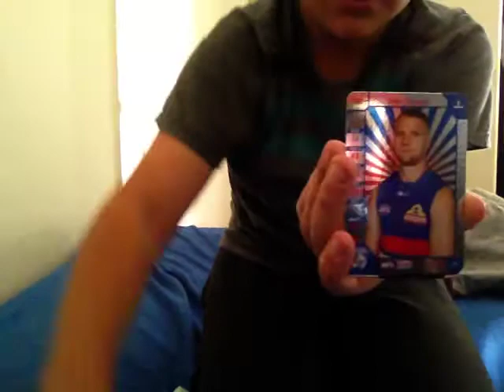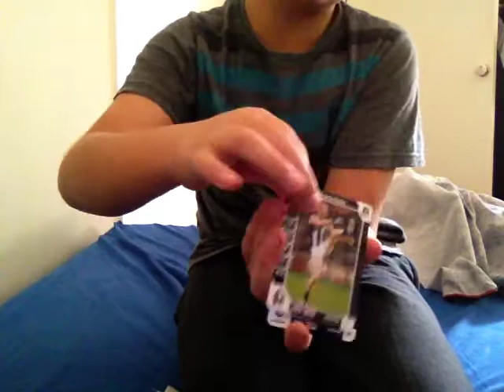2 packs of teamcoach footy cards 2015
Awesome hits footy flix